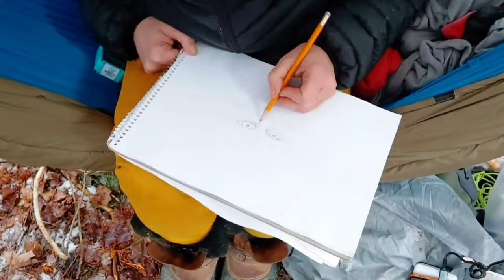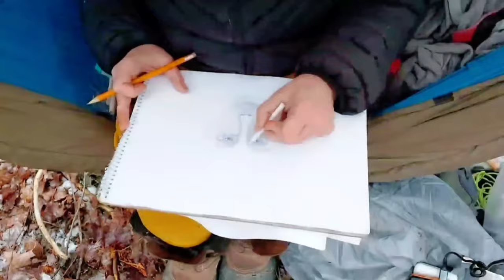Burritos and Apple Turnovers While Cold Camping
In this video: Cold-Hammock-Camping-In-December-Was-I-Crazy?!

Cold Hammock Camping In December  Was I Crazy?!